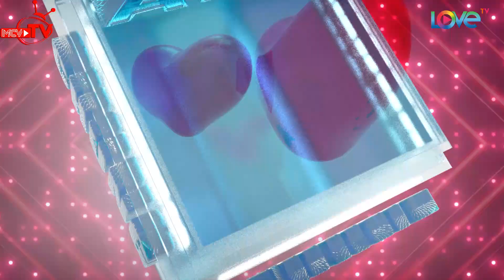Trailer LOVE HOUSE - NGÔI NHÀ CHUNG | Tập 11 | Bại lộ | 22h45 thứ Ba 04/04 trên HTV7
- Giới thiệu chương trình:
Phát sóng định kỳ vào lúc 22h45 tối thứ Ba hàng tuần trên HTV7, “NGÔI NHÀ CHUNG - LOVE HOUSE” là một chương trình truyền hình thực tế với đề tài tình yêu kể về câu chuyện xung quanh cuộc sống – tình cảm của 8 thành viên (4 nam – 4 nữ) độc thân cùng chung sống trong một ngôi nhà chung thời gian 15 – 14 ngày. Chương trình xoay quanh mối quan hệ tình cảm thực tế nảy sinh trong quá trình 8 thành viên với những nghề nghiệp, cá tính, môi trường sống khác nhau cùng sinh hoạt, chung sống, tham gia các hoạt động thường ngày cùng nhau.